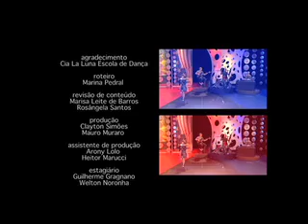Inglês com Música - That Thing You Do - The Wonders (4)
Programa da 3ª temporada do Inglês com Música. Na edição diária Marisa Leite de Barros e Amanda Acosta trazem a pronúncia correta das palavras e a tradução de letras de canções famosas, além de divertidos games educativos.